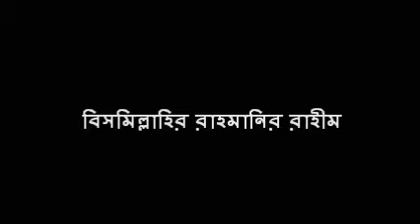Gazi Maulana Jamaluddin - Waj (ইসলামের দৃষ্টিতে গীবত) 4/5